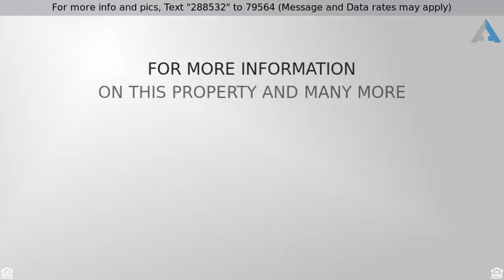Priced at $680,000 - 161 Hancock Street, Cambridge, MA 02139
You must see this beautifully renovated garden lev

You must see this beautifully renovated garden level condo located on the quiet tree-lined street in prime mid-Cambridge. It offers an open concept kitchen with granite counter tops and breakfast nook. Updated stainless steel appliances. Living room, Master bedroom with master bath, ample storage space with dual closets. Two additional rooms make for a study, office, or nursery. A second full bathroom means no waiting. Amenities include washer dryer hookups in unit, extra storage space, and sought after off-street parking. This Historic brick building is just minutes from Harvard Square, and a short walk to Central Square and MIT, close to T-stops, restaurants, shops, library, YMCA & park. The building is also pet-friendly. Call or email the listing agent today to be the first to view this fantastic condo. Bring your checkbook because once you see it, you will want to own it.